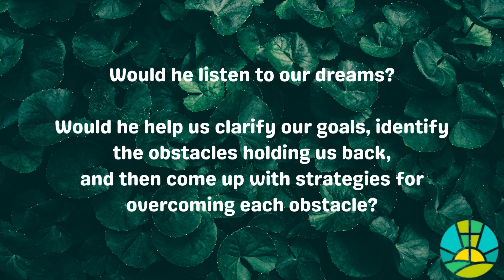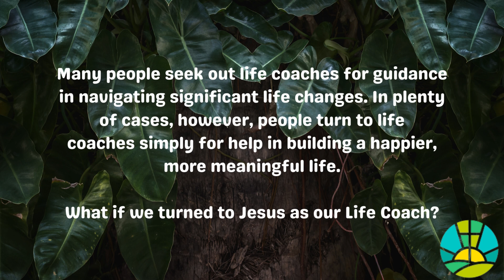WUC Devotional June 6th 2023